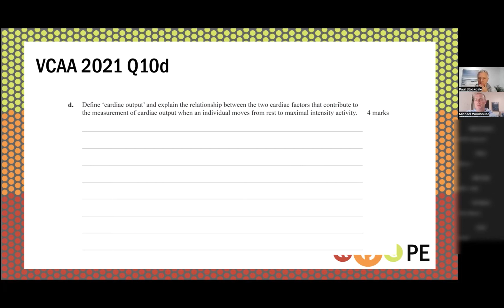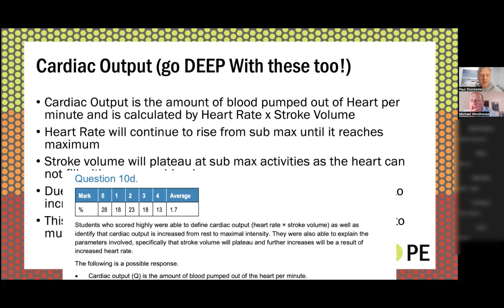abcPE mini cardiac output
Hi guys! Hope the term is going well! Here's a 'abcPE mini'. Where we quickly go over the correct answering technique from a practice question. This is from last years exam. We hope it helps make things as easy as!